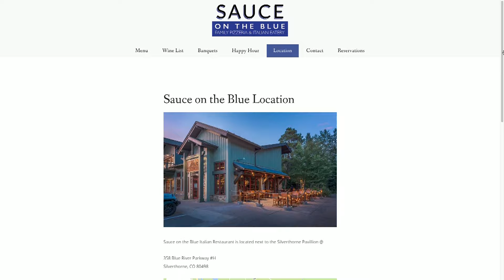SS 3 7 17 Sauce on the Blue